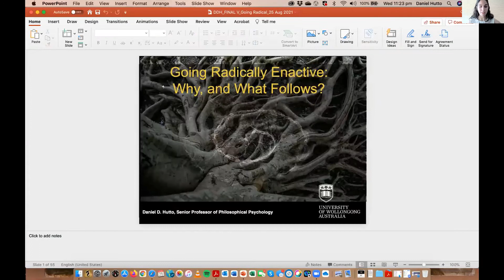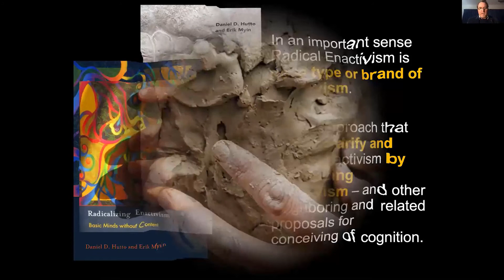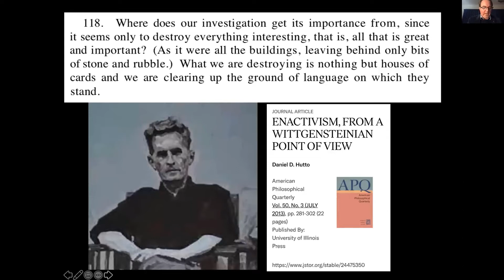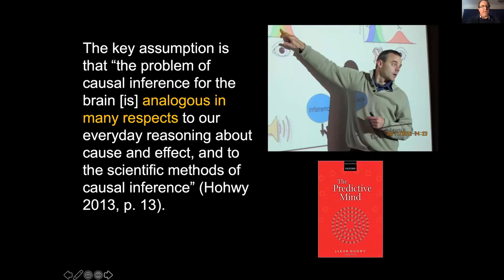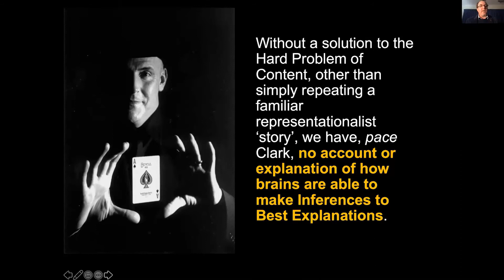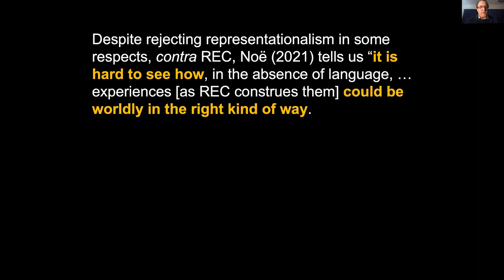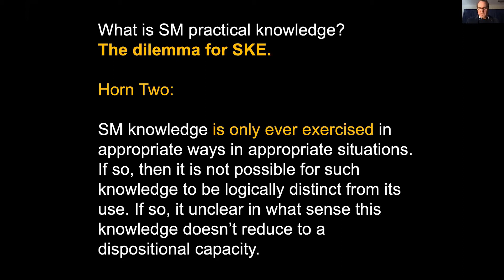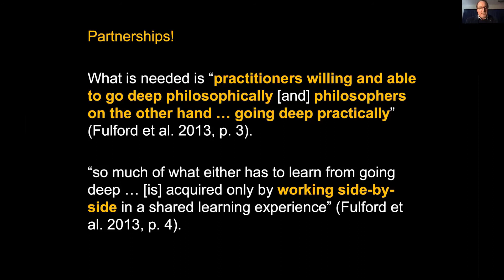Daniel Hutto (EN) - Going Radically Enactive: Why, and What Follows?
Daniel Hutto
August 25th 2021
Colloquium Enaction in perspective and in foresight

Enactive, embodied approaches to cognition come in conservative and more radical varieties. Those on the radical end of the spectrum assume that minds are constituted by intelligent activity as opposed to standing apart from it and directing it. As such, radical of E-cognition directly challenge traditional representational-computational theories of mind and cognition. As they have gained traction over the years they have been heralded as a new paradigm for the sciences of the mind. This presentation: explains why some radical E-approaches qualify as truly revolutionary; motivates 'going radical' over ‘remaining conservative’; and examines the practical implications 'going radical' has in the domains of education and training.